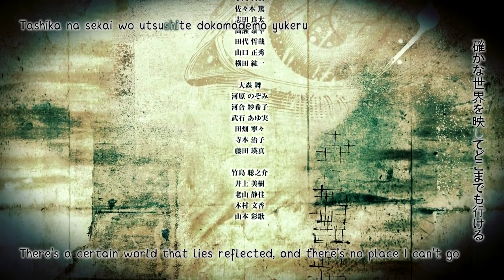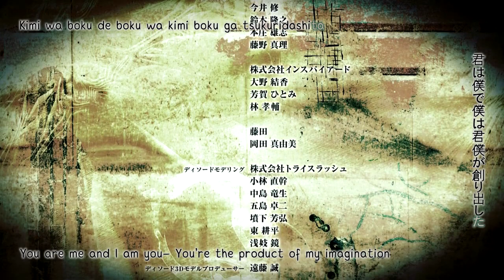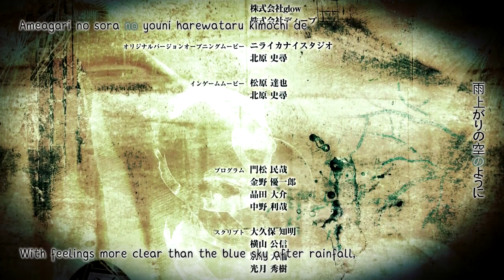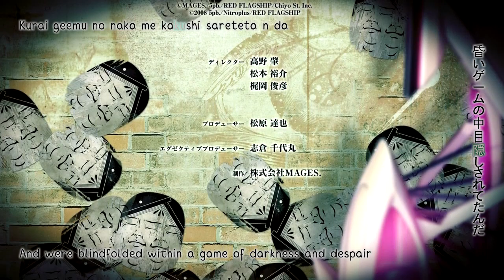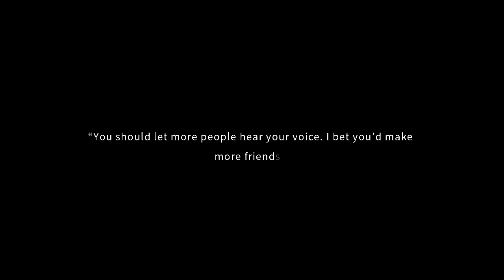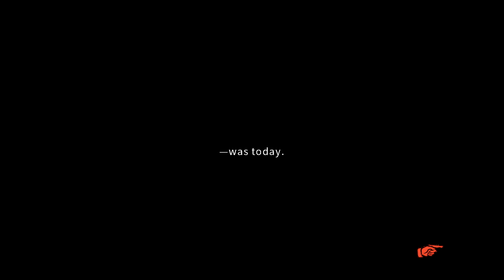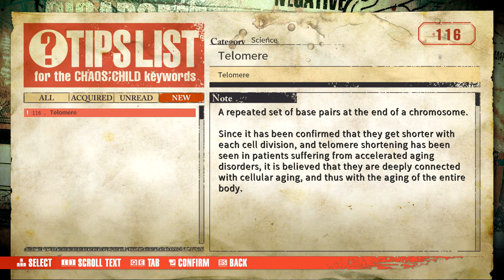Chaos;Child Finale | Silent Sky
im not ready to say goodbye...